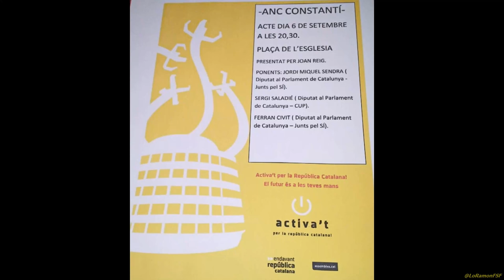Precs i preguntes. Taula rodona a Constantí amb representació dels partits independentistes.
Acte de l'ANC Constantí, a la plaça de l’església, a les 20,30 hores, presentat per Joan Reig, i amb els ponents,
Sergi Saladié i Gil
Ferran Civit i Martí
 I Jordi Sendra.

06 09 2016